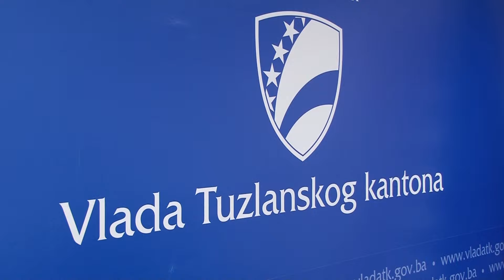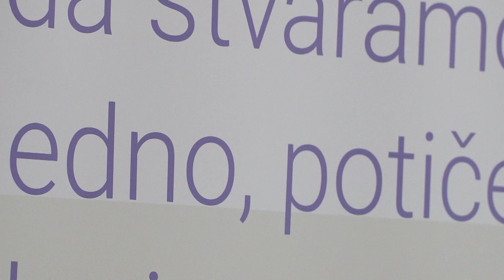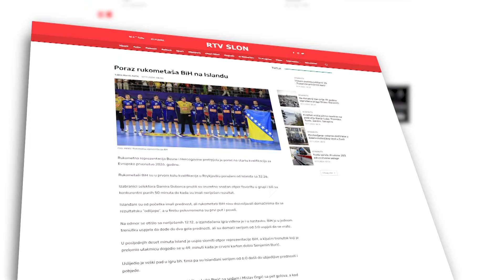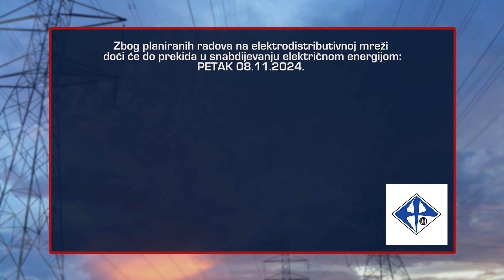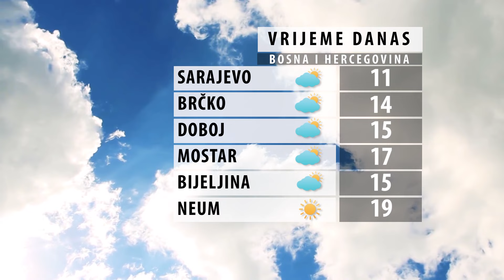Dnevnik Televizije Slon Tuzla - Crno i Bijelo – 07.11.2024.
Ponovo se uvodi plaćanje avio takse za sve putnikeNa objektu Elektrotehničke škole Tuzla izgrađena solarna elektranaZakon o unutrašnjoj trgovini koji predviđa neradnu nedjelju objavljen u Službenim novinamaSindikat Željeznica FBIH najavljuje mogući štrajk